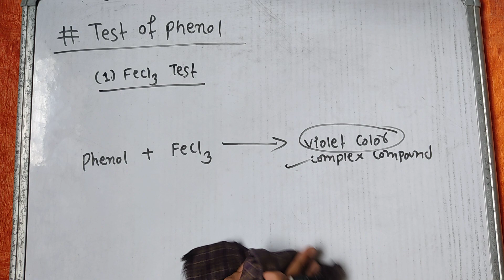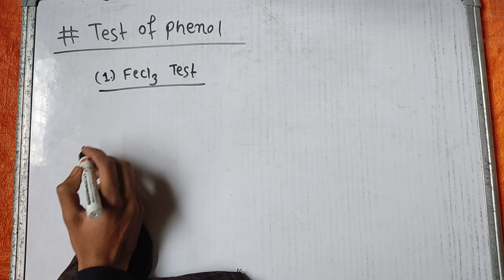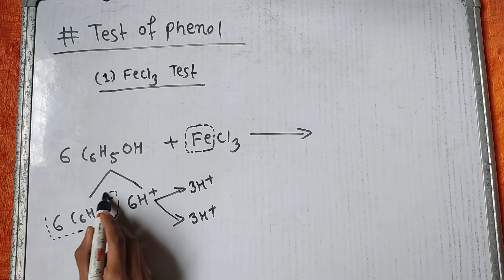Phenols | Part 6 A | FeCl3 Test of Phenol | Chemistry Class 12 NEB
Pdf Notes of Phenols  :-

In this video you will learn about class 12 organic chemistry chapter named Phenols about the following topic

   1.) how to test phenol ?
2.) what is Fecl3 test ?